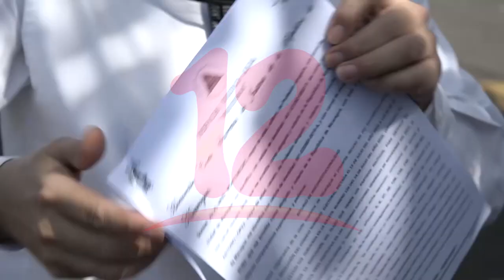Interponen recurso contra el Consejo Supremo Electoral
Defensores del Pueblo interponen recurso por inconstitucionalidad en contra del CSE